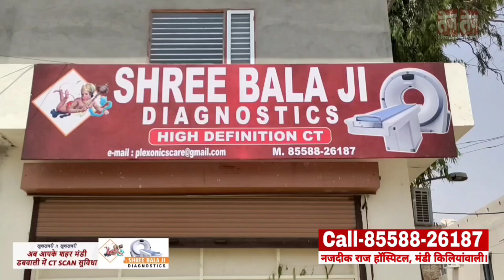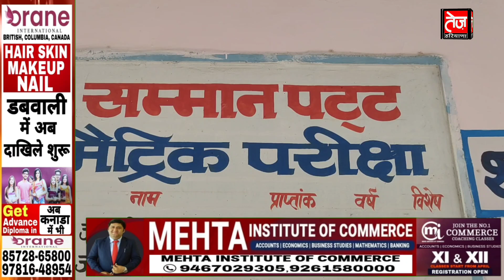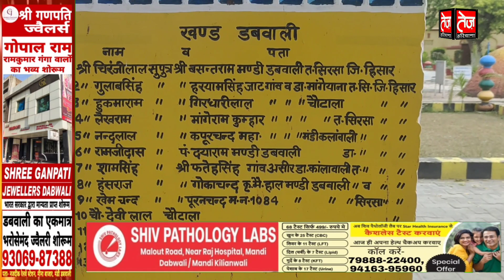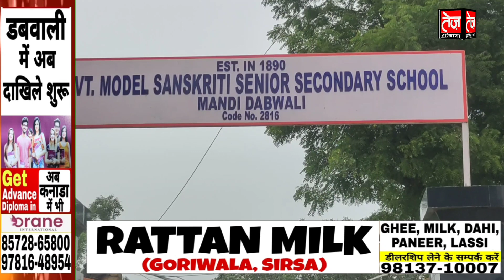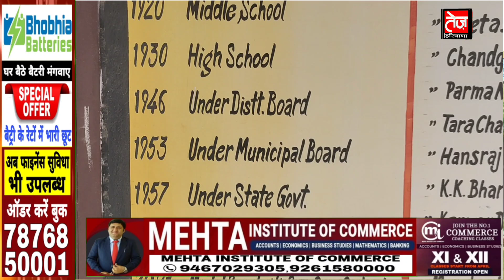सिरसा के इस स्कूल में पढ़े ताऊ देवीलाल, ओपी चौटाला, प्रकाश बादल, अब cm खट्टर ने दिया 15 करोड़ का तोहफा